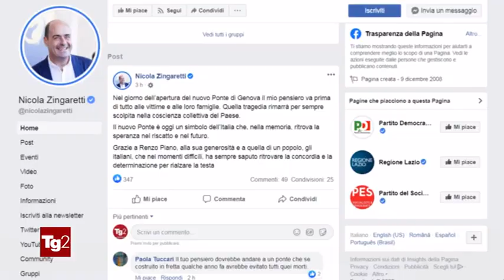Danilo Toninelli (M5S) Servizio Tg2 - 03/08/2020